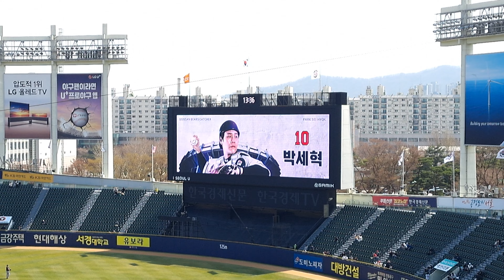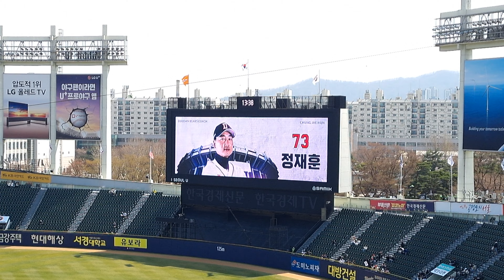두산베어스 선수단 소개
2022.4.2